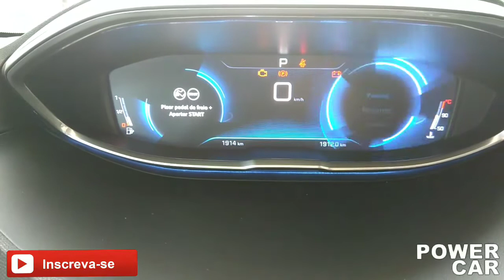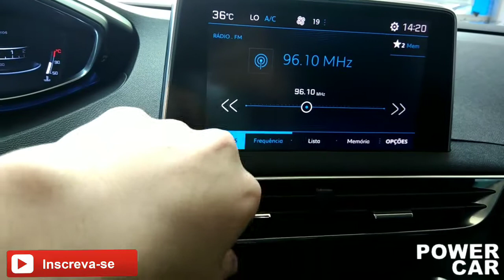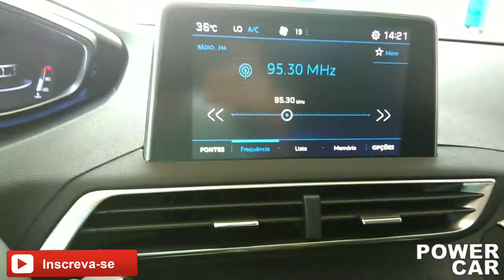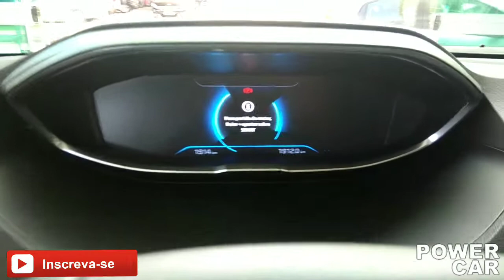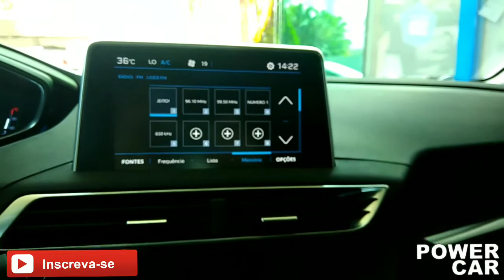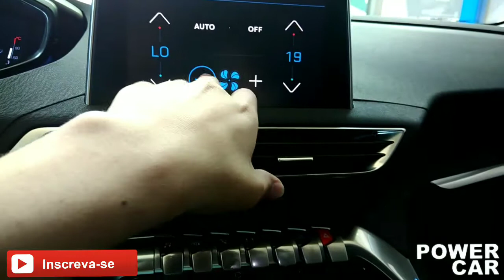Peugeot 3008 Griffe 1.6 THP 2018 - Detalhes - Confira! - Power Car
Ficha Técnica:
motor 1.6 turbo THP. 165 cv a 6000 rpm (G)
24,4 kgfm de torque a 1400 rpm na (G).

Desempenho:
Vel/máx: 206 km/h
 0 a 100: 8,9s.

Consumo: 9,4 km/l na cidade e 9,6 km/l na estrada. Sempre na gasolina.

Dimensões:
Comprimento: 4,44 m
Largura: 1,90 m
Altura: 1,62 m
Entre-eixos: 2,67 m
Vão livre do solo: 226 mm
Porta malas: 520 Litros
Peso: 1567 kg